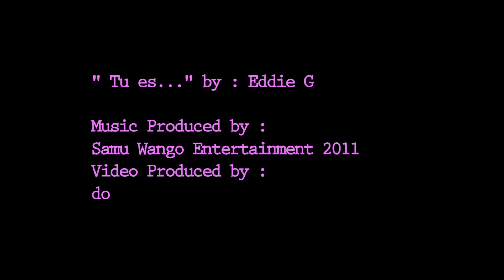Eddie G - Tu es....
eddie G, samu wango, new media entertainment